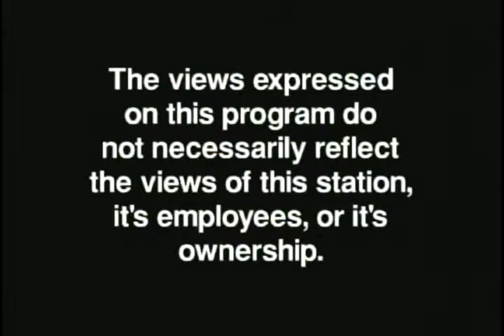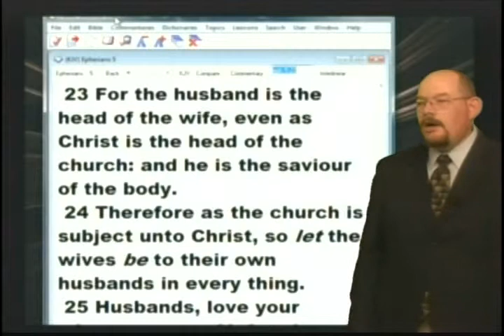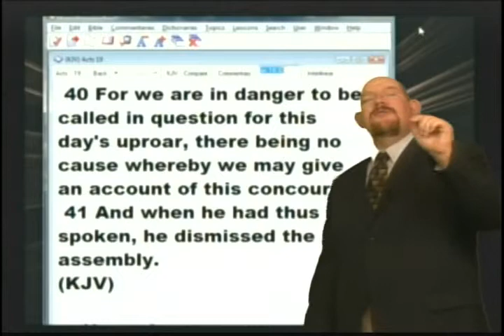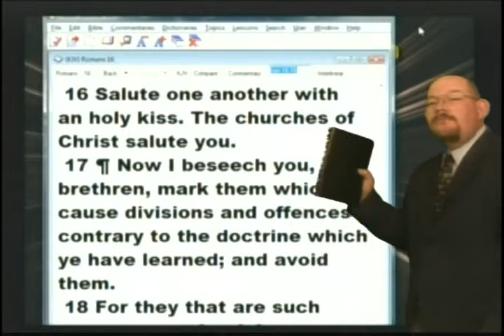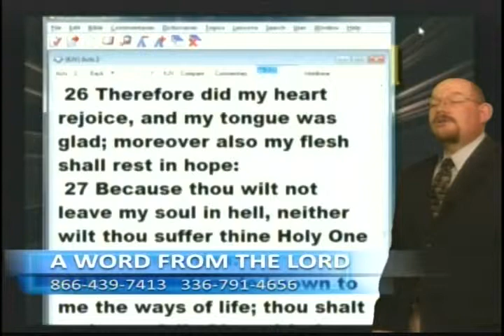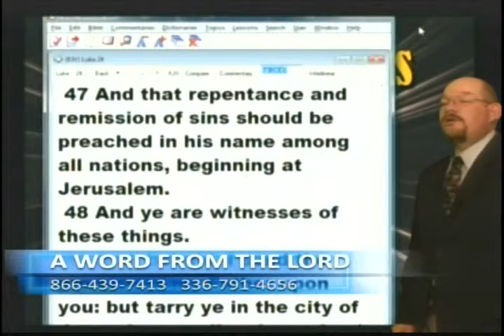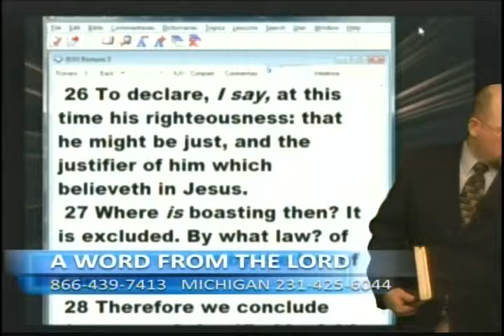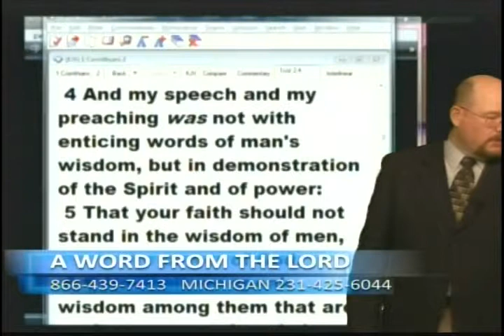Just Three Words - Oct 6, 2011 - AWFTL - FULL episode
Just Three Words